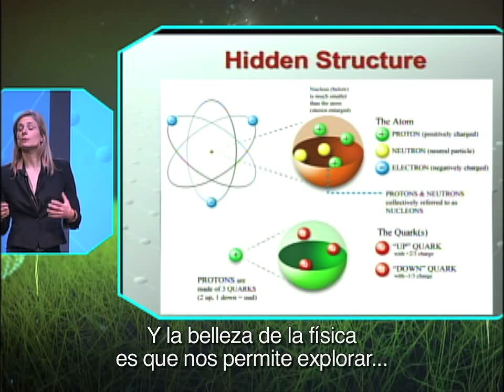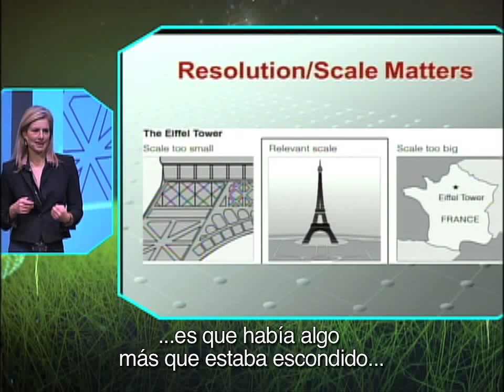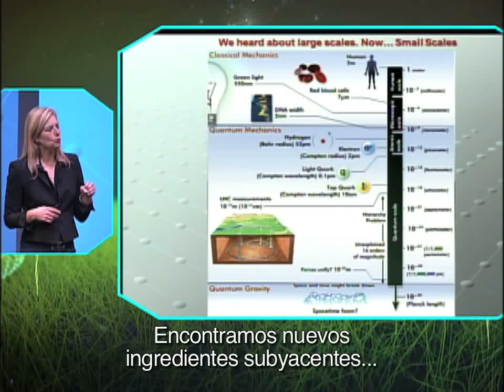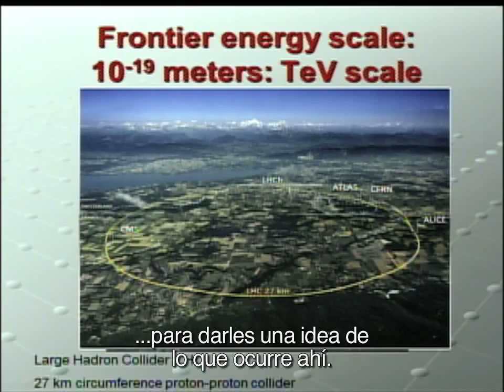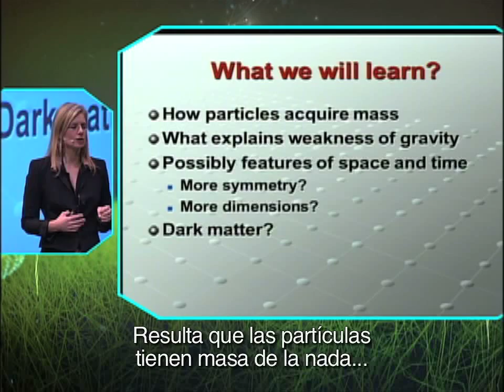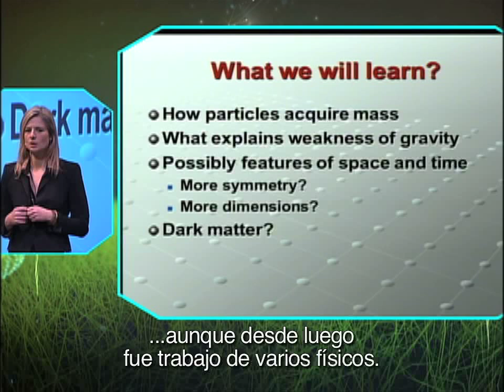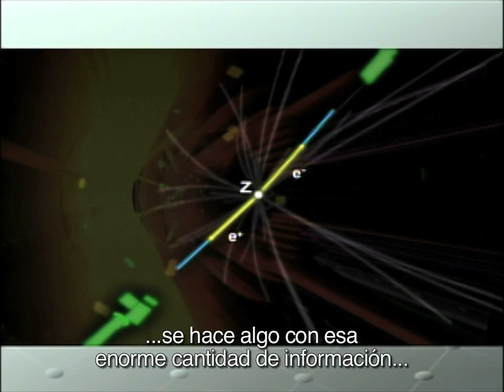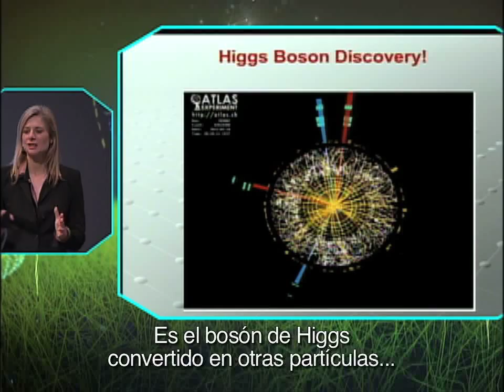Lisa Randall | CDI 2012.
Lisa Randall - La Ciudad de las Ideas 2012 "The Magic of If"

Lisa Raandall conecta perspectivas que abordan nuestra comprensión de las propiedades de la materia, el universo y el espacio. Aquello que está detrás de lo que podemos ver.

Ya sea que volteemos a ver hacia las grandes escalas de tamaño o a las pequeñas, siempre encontramos datos asombrosos sobre la materia que compone a nuestro universo.

Ciudad de las Ideas  2012: "The Magic of If."